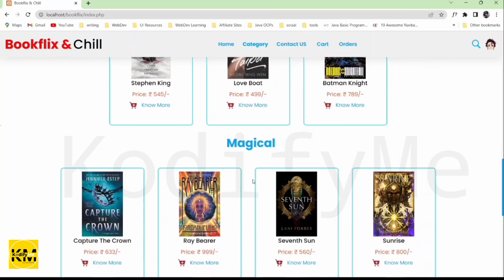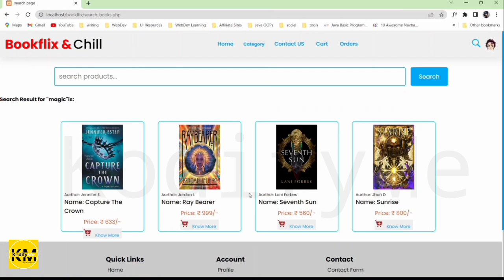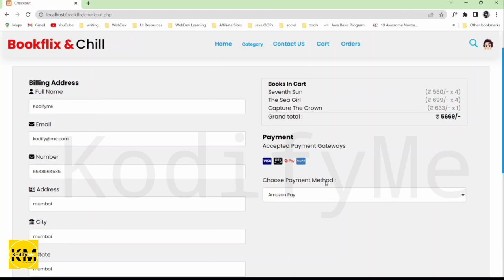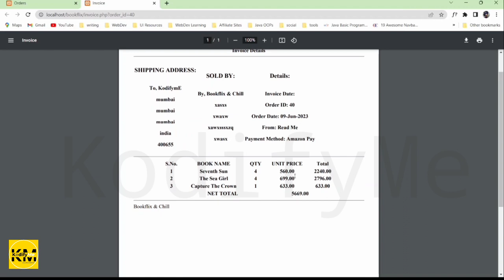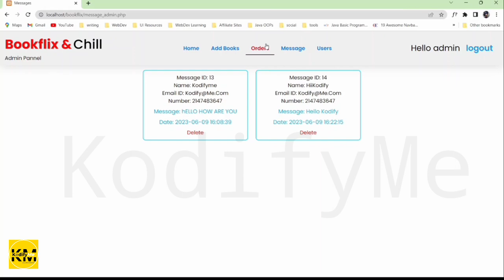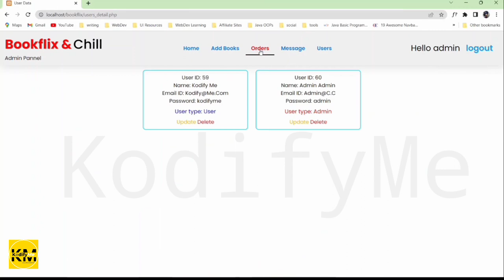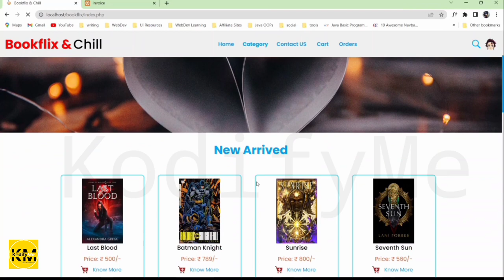Online Book Store Website Project | PHP, HTML, CSS, MySQL | User & Admin | College FinalYear Project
Welcome to the preview of our advanced online book store website project! If you're a student looking for a comprehensive project for your college or simply interested in exploring an e-commerce website built from scratch, you're in the right place.

In this video, we showcase our fully functional online book store website, developed using PHP, HTML, CSS, and MySQL. Take a closer look at the intuitive user interface, seamless product browsing and searching, dynamic shopping cart functionality, secure payment processing, and efficient order management.

It's a great opportunity to analyze the code structure, learn best practices, and adapt the project for your own purposes.

Whether you're a beginner exploring web development concepts or an experienced developer seeking inspiration, this online book store project will undoubtedly pique your interest. Watch the preview now and discover the possibilities of building your own e-commerce website using popular web technologies.

Get inspired and bring your own ideas to life with this advanced online book store website project!

Explore the features of our online book store website and take the first step towards creating your own impressive e-commerce platform. Watch the preview video now and start building your dream project!